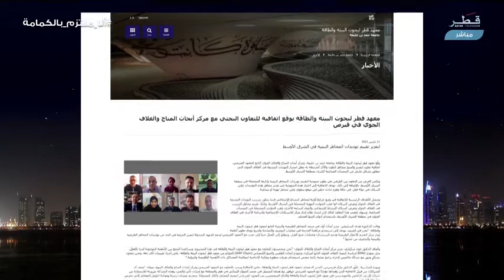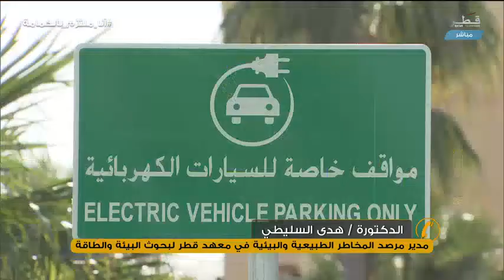QEERI's Dr. Huda Al-Sulaiti featured on Qatar TV